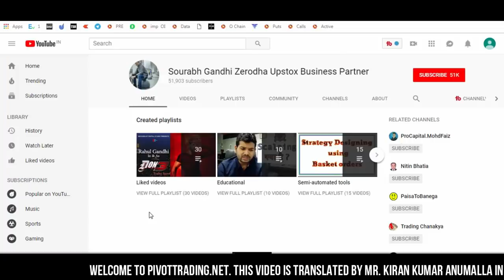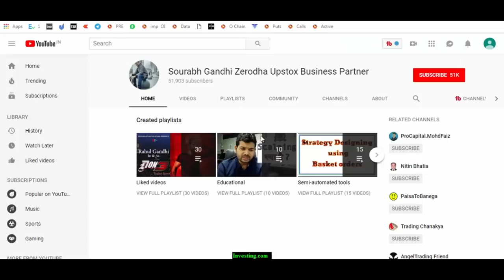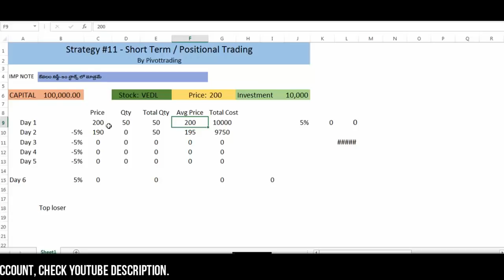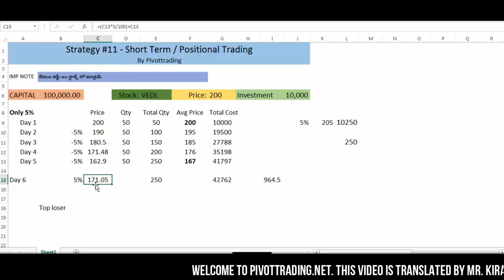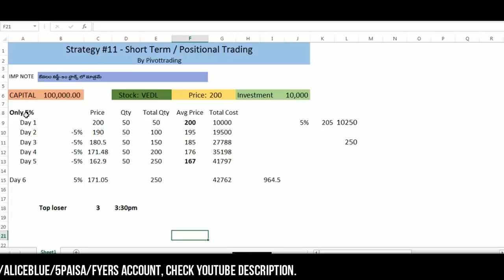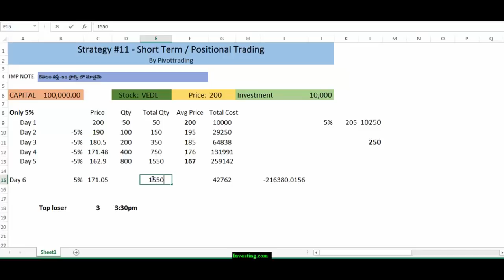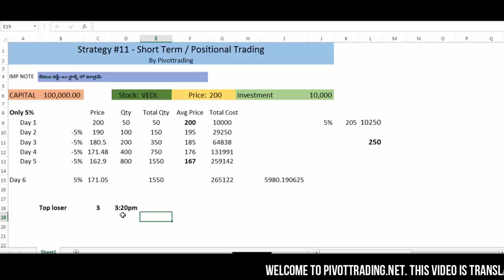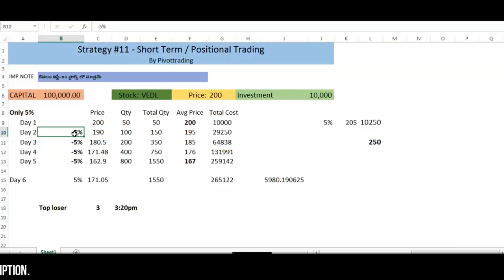Strategy #11 - Short Term / Positional Trading ( in Telugu )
Office Numbers: 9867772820 | 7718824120 | 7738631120 | 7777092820 | 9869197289